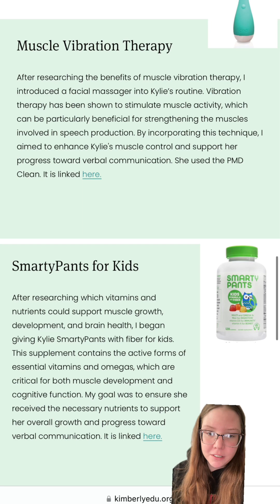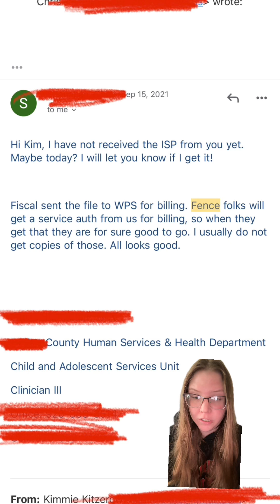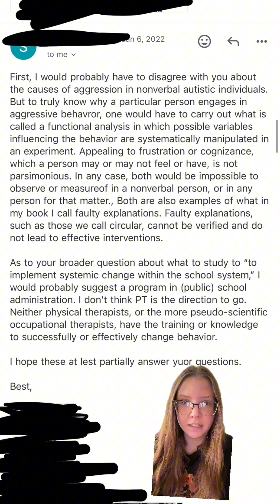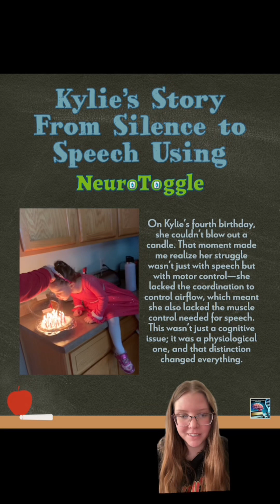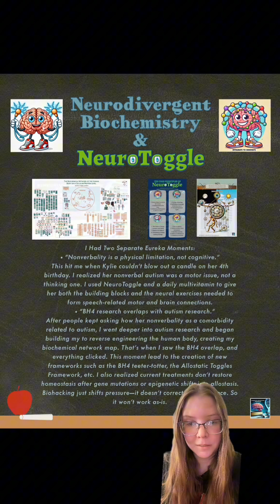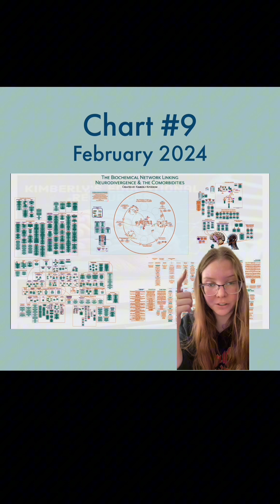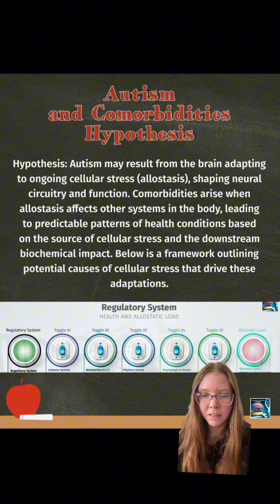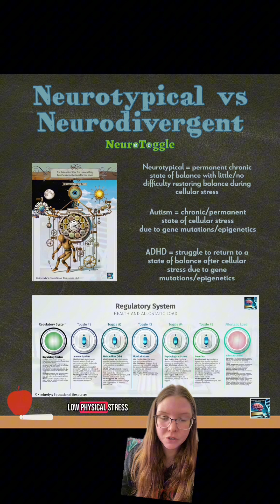How I helped my nonverbal autistic daughter go from silence to speech and what happened after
Discovering Autism & the Comorbidities Along the BH4 Pathway 🧠

I developed NeuroToggle to help my daughter speak by strengthening the brain and motor pathways that had been blocked during early development.

When she couldn’t blow out a candle on her cake on her 4th birthday, I realized her limitations were physical, not cognitive. I began working with her facial muscles using vibration therapy and targeted exercises.

She began gaining some functional speech, but at the same time, her aggressive behaviors increased. She was enrolled in ABA therapy, and I noticed it was making her behaviors worse. She was clearly frustrated. I took her frustration as a sign of cognizance — because how else could she feel frustrated unless she had conscious thought?

Her BCBA disagreed, insisting that frustration without clear functional behavior wasn’t possible. We fundamentally disagreed on how to interpret the data. They saw skewed data suggesting limited cognition. I saw a behavioral model that failed to account for autonomic behaviors, which distorted their results.

This realization pushed me to sit down with every piece of research on neural development I could find and create a plan utilizing neuroplasticity to support her. That plan became what I now call NeuroToggle.

Each behavior and skill is a neural circuit that can be refined through established teaching pedagogy to strengthen, time, expand, and establish neural connections. This is when Kylie’s progress took off. Instead of focusing only on targeted facial muscle exercises, I began weaving them into novel, targeted multisensory activities connected to prior knowledge — building engram networks and complexes, and webbing her brain’s connections.

After sharing her story, I was asked how her nonverbal challenges related to autism itself.

I hypothesized that autism and its comorbidities couldn’t occur together without a shared root cause. I began systematically cross-referencing findings across disciplines — immunology, neurology, endocrinology, and molecular genetics — to reconstruct the hidden system driving both autism and its comorbidities.

As I assembled this jigsaw puzzle, I began to see repeating biochemical patterns across stress-induced illnesses. To map these interactions, I created a biochemical network of protein interactions and inductions using data from the UniProt protein database.

Through this work, I discovered that cellular stress triggers the BH4 shunt, a biochemical shift regulated by genetic and epigenetic factors — effectively making BH4 the linchpin of our stress response system.

BH4 is essential for neurotransmitter synthesis, immune system regulation, and cellular health. I found that disruptions in the BH4 pathway — triggered by stress-induced epigenetic regulation or gene mutations — closely match the shared biomarkers repeatedly observed in autism and its comorbidities.

This led to the development of my hypothesis on the pathology of autism and the comorbidities along the BH4 pathway. Neurodivergence is hypothesized to result, at least in part, from the chronic activation of allostatic pathways, driven by epigenetic modifications, genetic mutations, or a combination of these factors:
 • Neurotypical: Permanent, chronic state of balance, with little to no difficulty restoring balance during cellular stress.
 • Autism: Chronic or permanent state of cellular stress due to gene mutations and/or epigenetic changes.
 • ADHD: Difficulty returning to a state of balance after cellular stress due to gene mutations and/or epigenetic changes.

To organize these findings, I created the Allostatic Toggles Framework, showing how cellular stress-induced epigenetic changes and gene mutations can shift the body’s biochemical balance across immune, metabolic, nervous system, cellular repair, and protein regulation pathways as a regulatory mechanism to restore balance.

NeuroToggle addressed my daughter’s disrupted brain circuits by using targeted, neuroplasticity-based learning strategies to rebuild the wiring needed for speech.

Read Discovering Autism & the Comorbidities Along the BH4 Pathway (memoir)